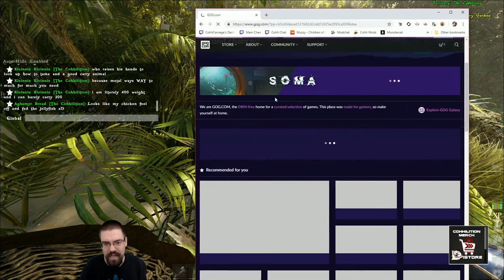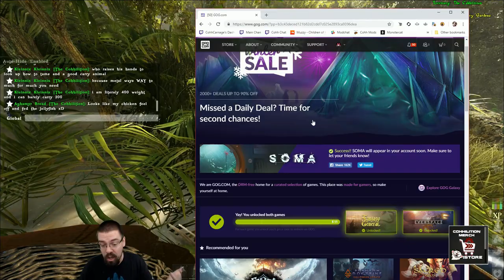Let's Play Atlas (Private Server) With CohhCarnage - Episode 19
Cohh takes a look at ATLAS on a Private Server to see how it runs.